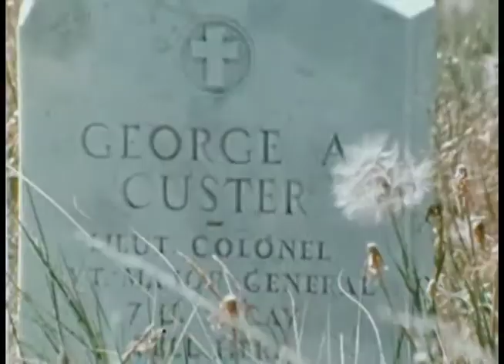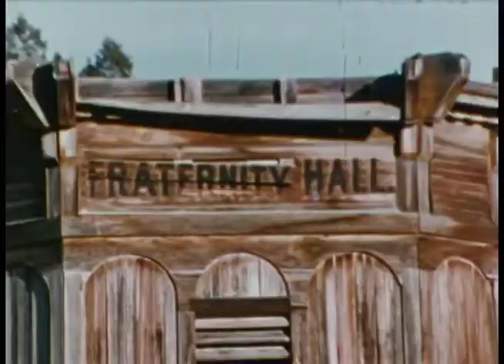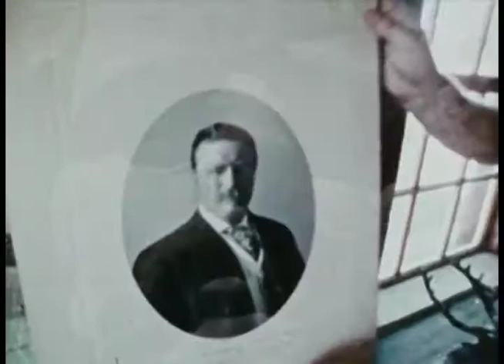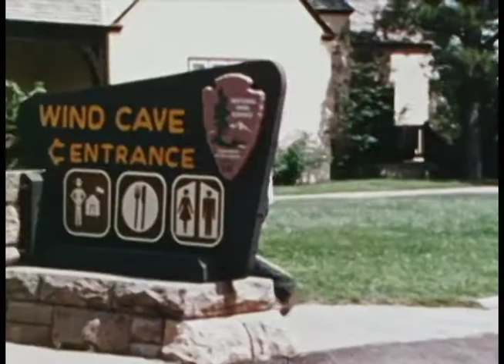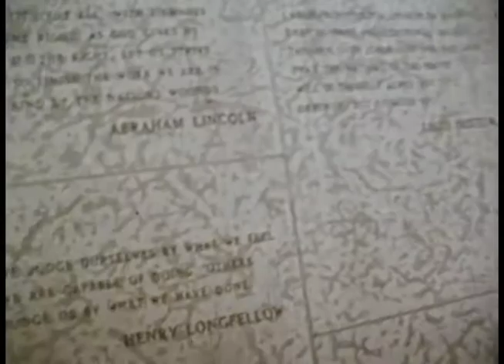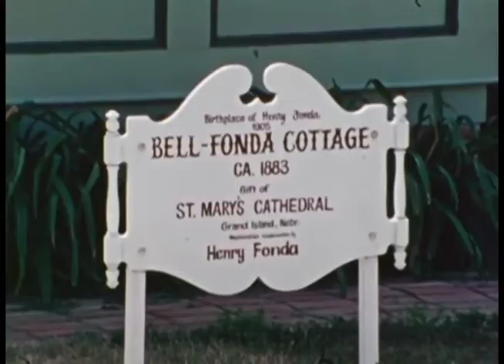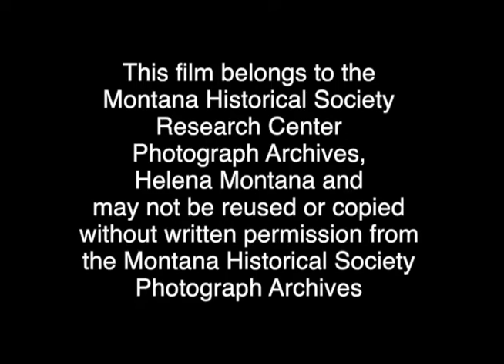Old West Trail Country: Your Land and Mine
A travelogue that highlights the natural beauty of the five states that comprise the "Old West Trail Country": Montana, Wyoming, North Dakota, South Dakota and Nebraska. Spotlights the many federal and state parks and historic sites located in these states. Narrated by Henry Fonda, with a new introduction by filmmakers Robert Henkel and James Graff. Produced in 1977. (collection MOV 0099)